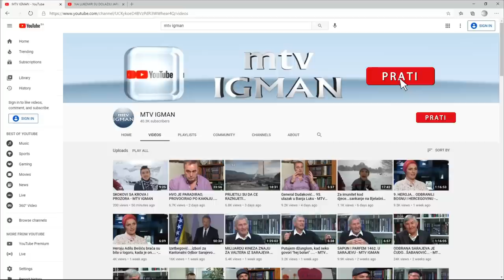HTJELI SU MAGLAJ ODVOJITI OD TEŠNJA - REDŽO ĆEMAN 2. DIO INTERVJUA